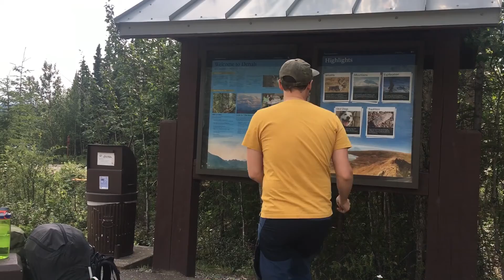Adventure Academy 2017 Alaska Yukon Gustav Nord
Adventure Academy filmen om Gustav Nords äventyr i Alaska och Yukon 2017